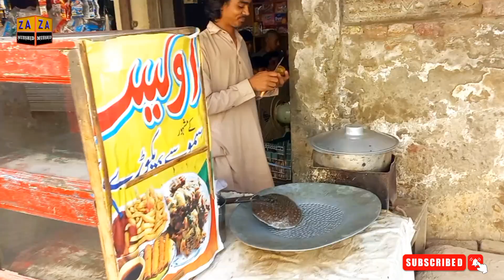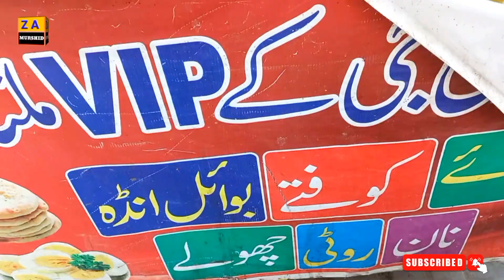IPHONE Ky Hony Ky Bawajood Video Viral Nahi Ho Rahi||Z A MURSHID|New Vlog